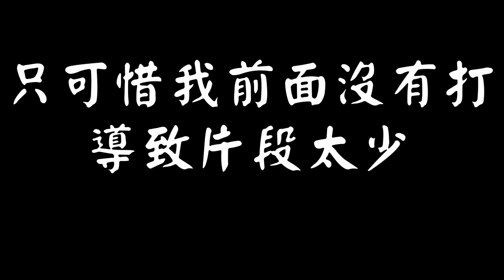2B2T - TIF EZ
TIF anniversary
TIF is a china group